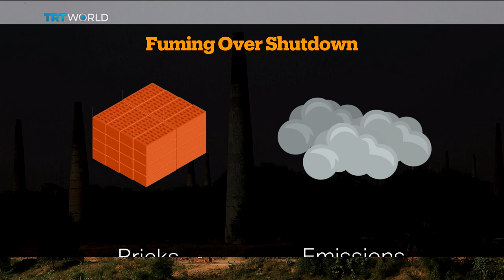Pakistan shuts down brick kilns to fight smog | Money Talks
In an effort to fight smog, Pakistan's government is cracking down on some of its worst polluters. But as Mobin Nasir reports, that's endangering the livelihoods of some of the country's poorest people.